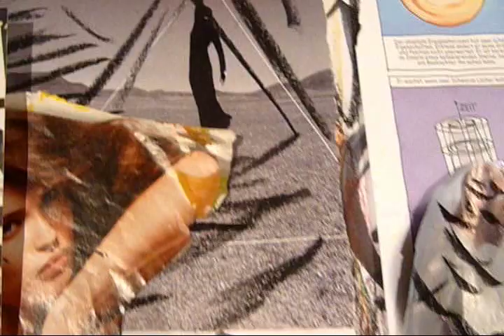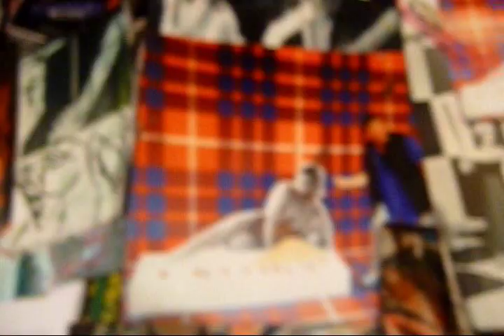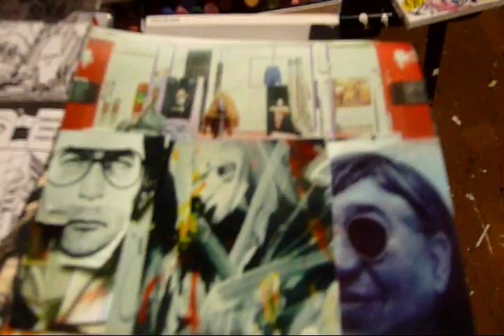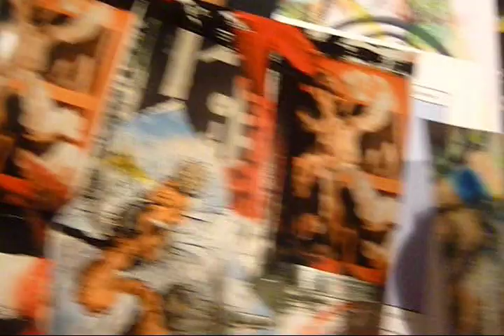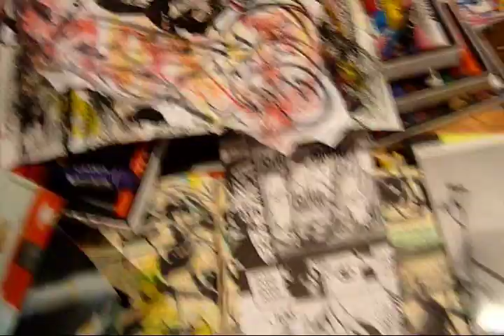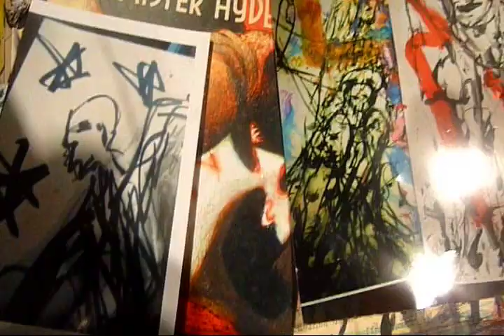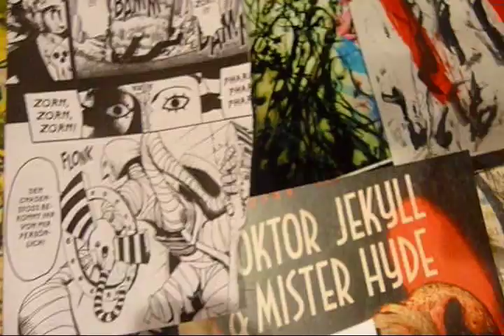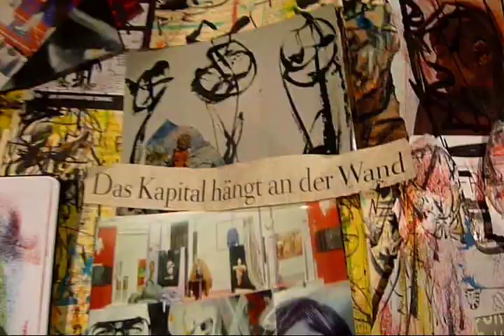abattle2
what is to say about these fantastic flaming lips. even the name is already
poetic. at last this seldom man: wayne coyne is the only psychedelic explorer
on the planet. just relax and enjoy.